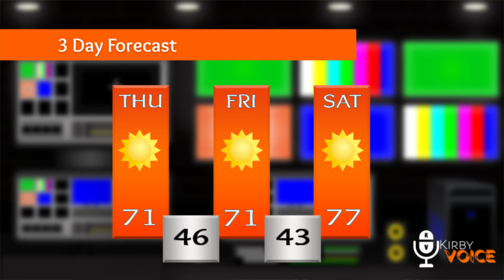Kirby Voice 10-28-21